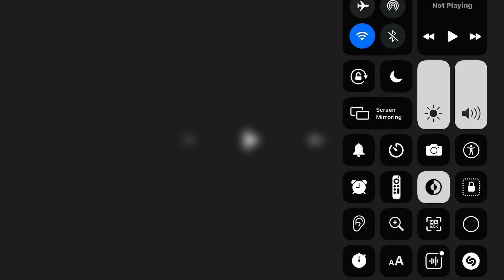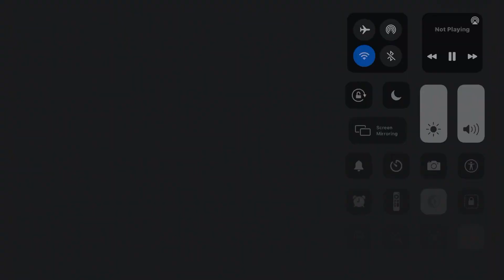Aaahh! Real Monsters 3D Animated Movie - Opening Logos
Taken from Aaahh! Real Monsters Live-Action/CGI/3D Animated Movie

From the Creators of Pitch Perfect

Genres: Animation | Adventure | Comedy | Family | Fantasy | Horror | Thriller

Paramount Pictures (ViacomCBS, Mountain and Artesonraju)

Paramount Animation (Star Skipper)

Sony Pictures

Columbia Pictures (Torch Lady)

Nickelodeon Movies (SpongeBob)

Klasky Csupo